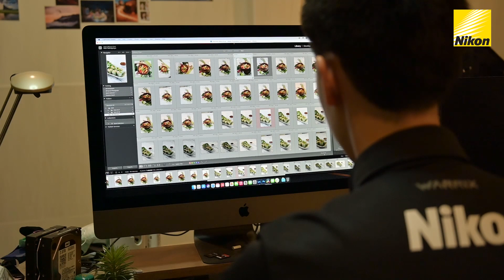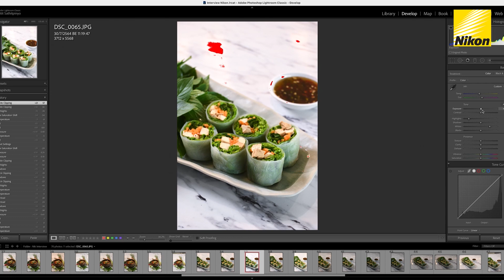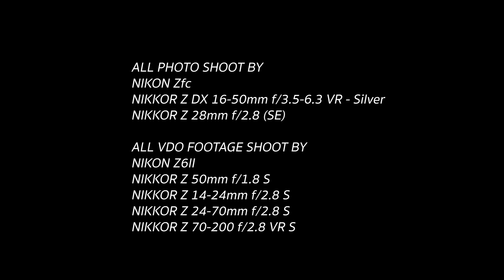NIKON CREATIVE PHOTOGRAPHY FOR ADVERTISING : FOOD PHOTOGRAPHY EP 2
NIKON CREATIVE PHOTOGRAPHY เป็นการแนะนำการทำงานและการบริหารจัดการองค์ประกอบต่างๆในด้านการถ่ายภาพจากประสบการณ์จริงของช่างภาพในสายงานต่างๆ

โดยใน Series นี้ จะเป็นช่างภาพรุ่นใหม่ คุณนิธิศ สาธิตภิญโญ มาเล่าเกี่ยวกับการถ่ายภาพอาหารให้กับธุรกิจของครอบครัว

หมายเหตุ: การถ่ายทำได้ปฎิบัติตามมาตรการป้องกันการแพร่ระบาด COVID-19